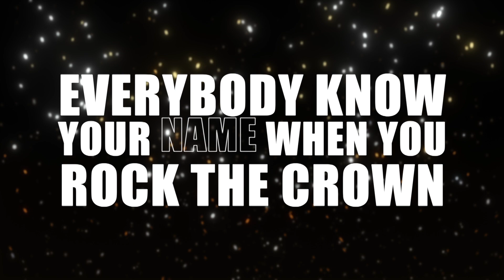World Cup Twinkles 2022-2023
Eric: